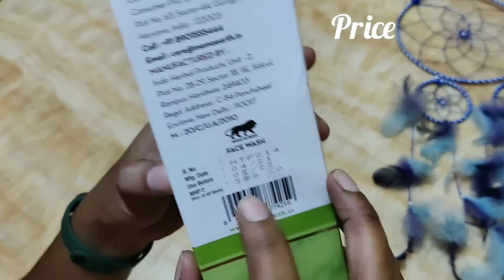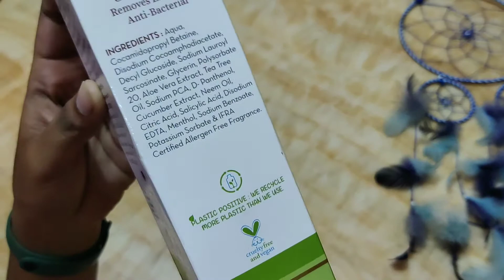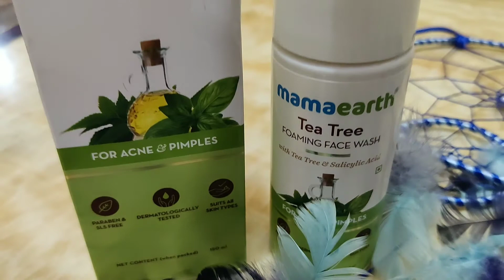Mamaearth, Tea Tree foaming face wash review for oily skin.ಮಾಮಾ ಅರ್ತ್ ಪ್ರಾಡಕ್ಟ್ ರಿವ್ಯೂ.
ಮಾಮಾ ಅರ್ತ್  ಪ್ರಾಡಕ್ಟ್ ರಿವ್ಯೂ.Mamaearth tea tree oil and salicylic acid foaming face wash review. Mamaearth product review. Mamaearth product review. mamaearth face wash. Tea tree oil and salicylic acid. Mamaearth face wash.